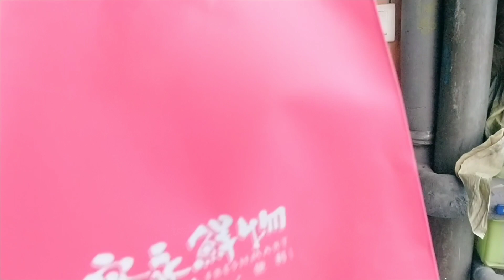MAMIGAY TAYO NG MILK TEA SA MGA KAIBIGAN /HAPPY MOONCAKE FESTIVAL! BUHAY OFW SIMPLE LIFE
Hi guys welcome sa aking buhay! Sa videong ito ay mamigay tayo ng Pearl Milk tea paboritong inumin ng mga kaibigan ko.Happy Moon Cake Festival or MID AUTUMN FESTIVAL. Enjoy life because life is short. GODBLESS EVERYONE!